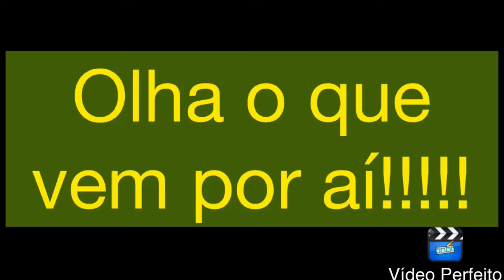Hatsan bt 65 Elite sb 5.5 teste de velocidade. Será que ela é o que falam? É sim!!!!!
Em breve vou postar um vídeo com muitos chumbinhos de diversas marcas e modelos, esse teste é a princípio para matar a curiosidade mais viram outros!via Capture YouTube